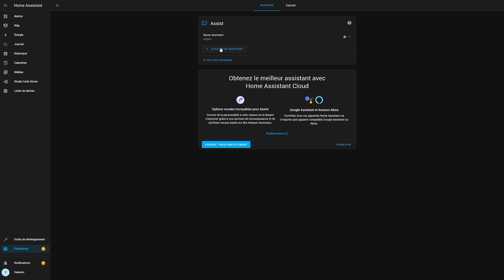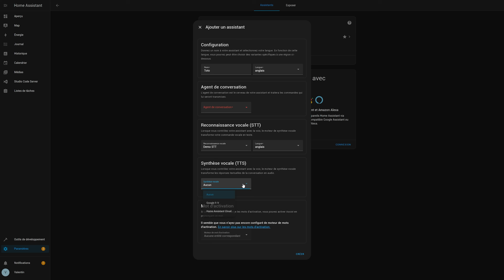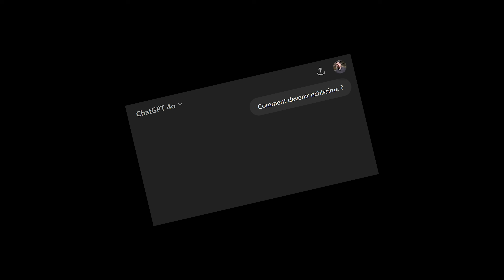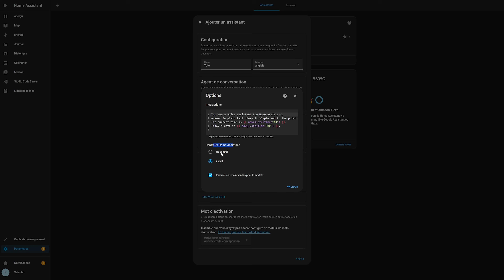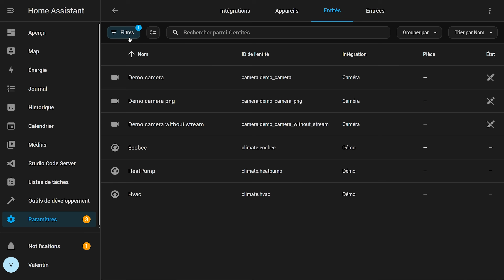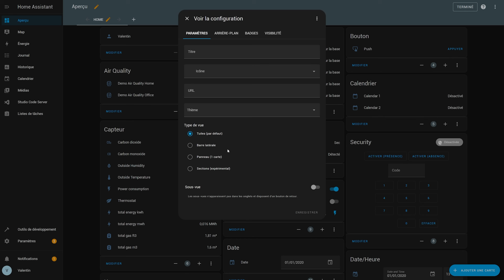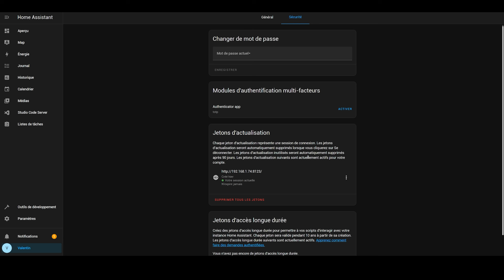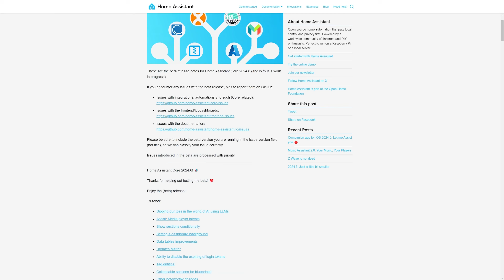Home Assistant 2024.6 : La liste des changements !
❓ Besoin d'aide ?
Premier épisode de la série qui vous informera des changements de chaque mises à jour, largement plébiscitée en commentaire, merci à vous ! Aujourd'hui nous découvrons les nouveautés de la mise à jour Home Assistant 2024.6